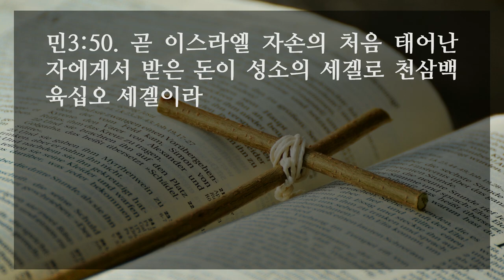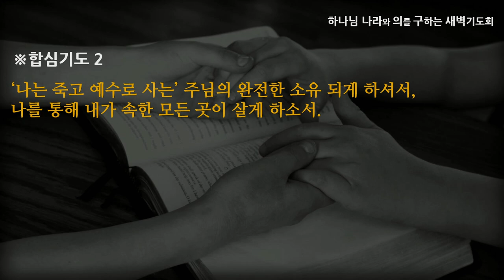[선한목자교회] 새벽기도 2022년 08월 03일 | 하나님의 완전한 소유 - 고성배 목사 [민수기 3:1-51]